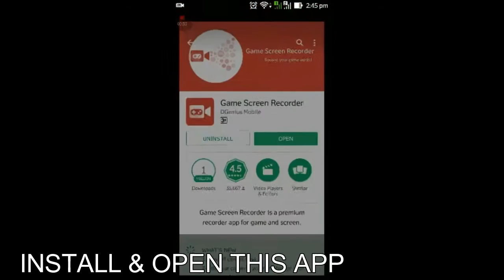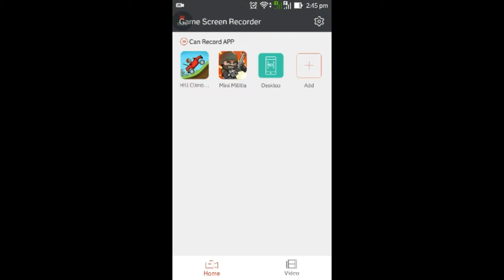HOW TO RECORD A GAME FROM|GOOGLE PLAY GAME APP|GAME SCREEN RECORDER APP